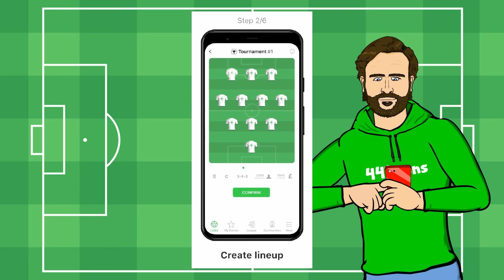📲Football Pass The Phone Challenge📲(Feat Ronaldo Messi Neymar Mbappe and more)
Who will the footballers pass the phone to?
Search the Communities for 442oons and see if you can beat me...

442oons Free Apps!

442oons was created by me... Dean Stobbart! I do the voices/scripts/ideas/directing/editing/characters blah blah blah ... and now I've got four animators doing all the hard work, the animation... (which is why the animation looks better)